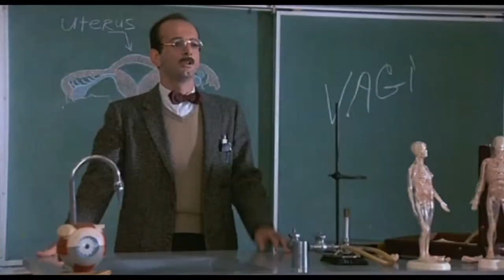Savage Streets (1984) ORIGINAL TRAILER [HQ]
The original trailer of Savage Streets directed by Danny Steinmann, Tom DeSimone and starring Linda Blair, John Vernon, Robert Dryer, Johnny Venocur and Sal Landi.

AKA:

Calles salvajes
Dzikie ulice
Kegyetlen utcák
Les rues de l'enfer
Ruas Selvagens
Savage Street - Straße der Gewalt
Savage Streets - ondskabens gade
Βρώμικοι δρόμοι
Δρόμοι της βίας
Дикие улицы
Свирепи улици